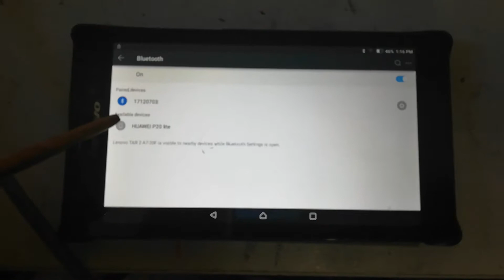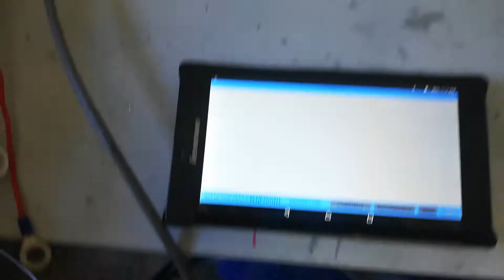Pairing & calibration 1 , Paarung und Kalibrierung 1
Bluetooth Paarung und Kalibrierung von E-Tech Motoren mit Steuergeräten von Kellycontroller.com
Bluetooth Pairing and calibration from E-Tech electric engines with Kellycontroller.com